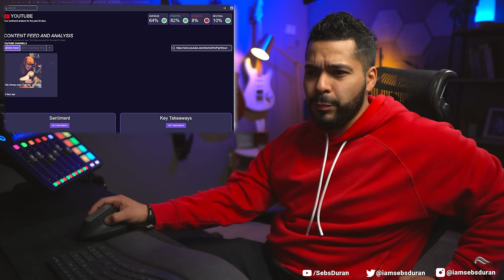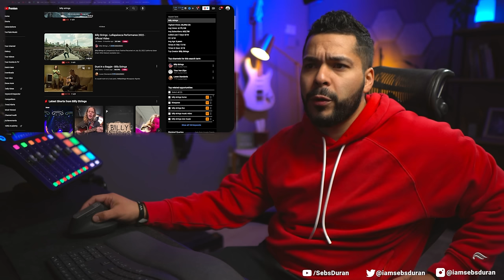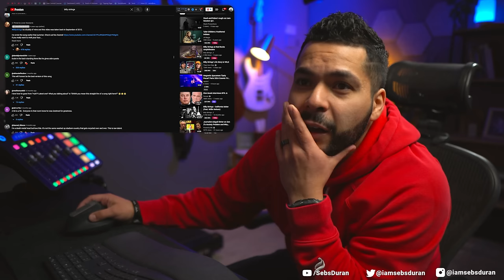WHY DID NO ONE TELL ME ABOUT BILLY STRINGS?! - Fomer Country Hater's First time Reaction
Bro this was amazing. I am so glad YouTube Shorts brought up this guy for me. Billy String and his bluegrass with his plucking and his voice... freaking amazing. Thanks for coming to hang out for my first-time reaction to Billy Strings Dust In a Baggie.

Sub to @billystrings

Sebastian Duran
United States